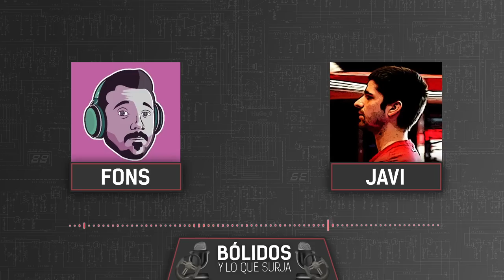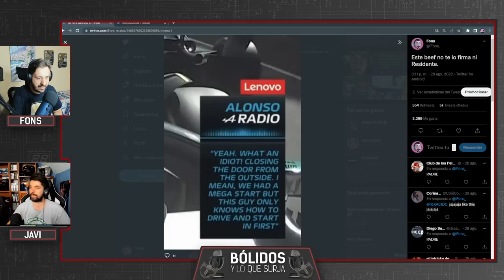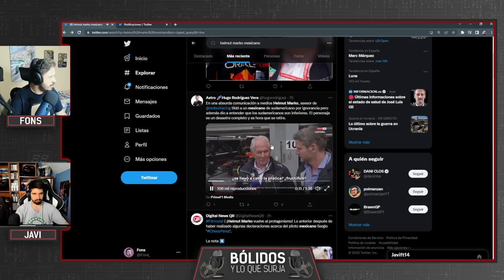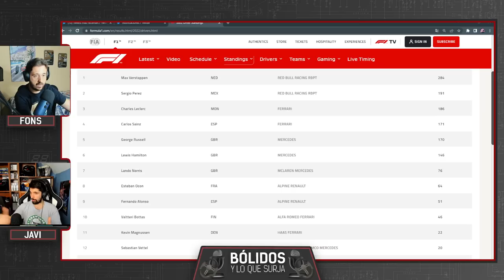POST-SPA, PREVIO ZANDVOORT Y LO DE ALONSO-HAMILTON | BÓLIDOS Y LO QUE SURJA #89